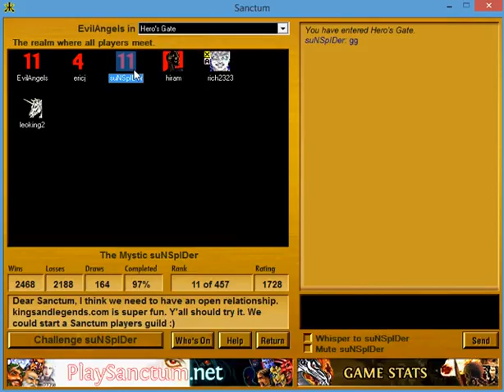Sanctum Despair (evilAngels) v. Abomination (leoking2) 01/08/2014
Here is a game of the collectible card game Sanctum. Despair (evilAngels) v. Abomination (leoking2).